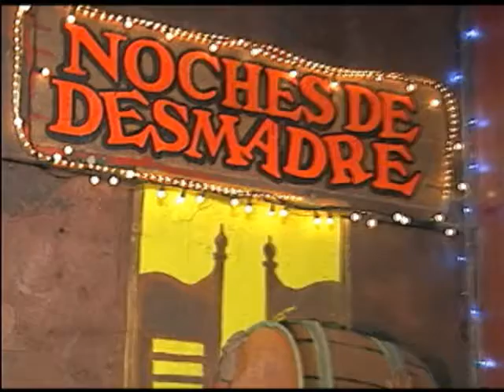" NOCHES DE DESMADRE " BLINCIA RUIZ, HECTOR MADRIGAL Y FRANCISCO GAYTAN